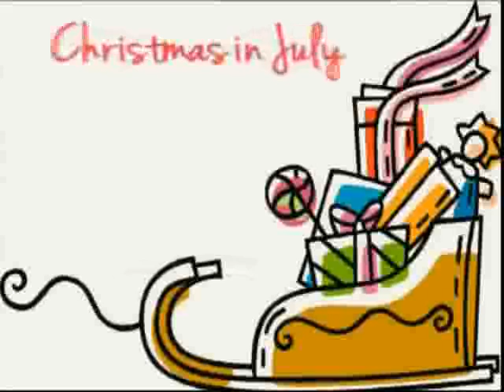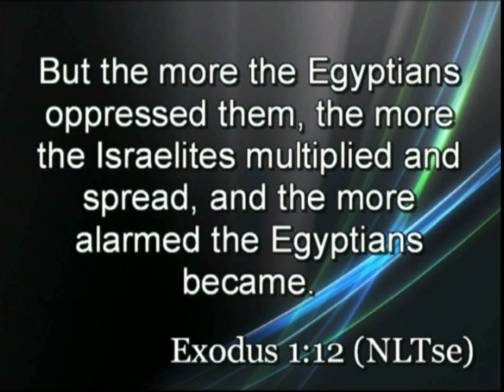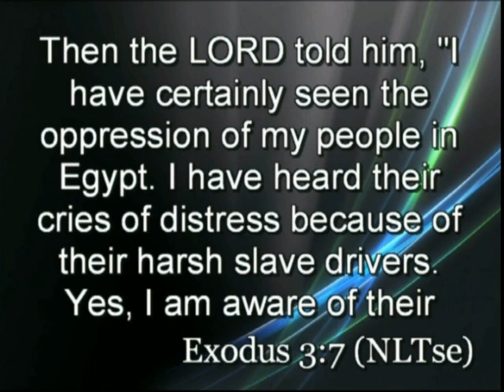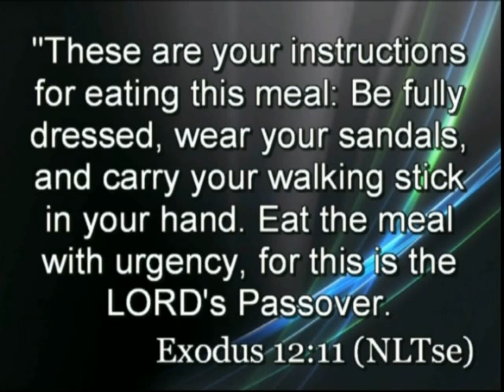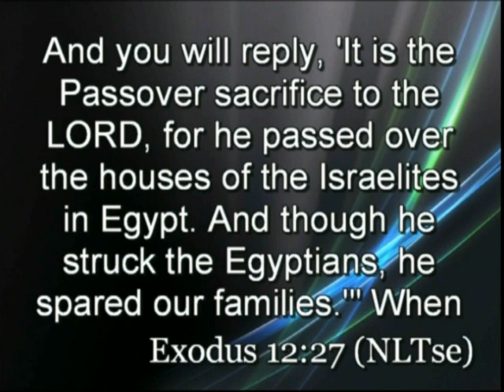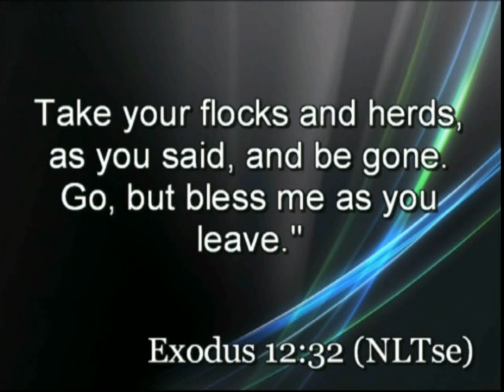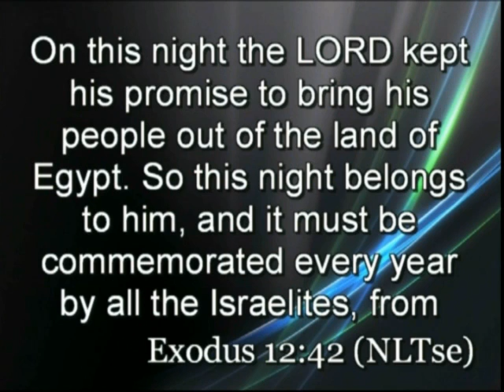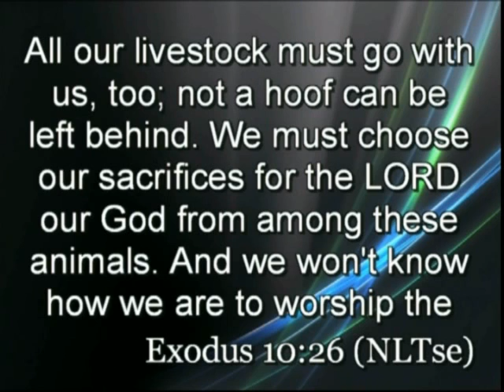Worship Service July 14, 2013